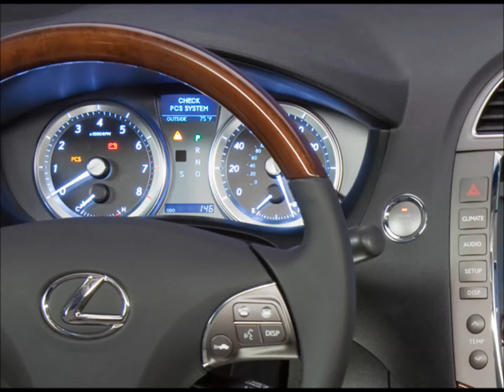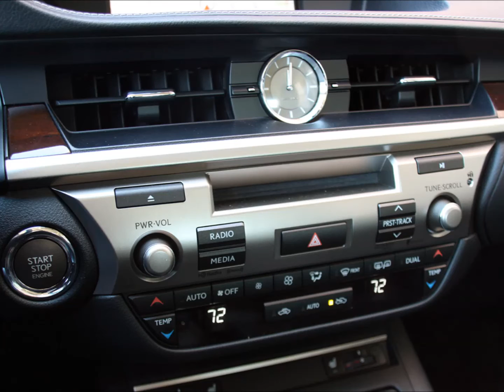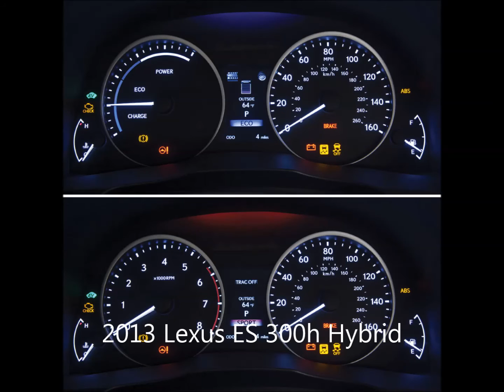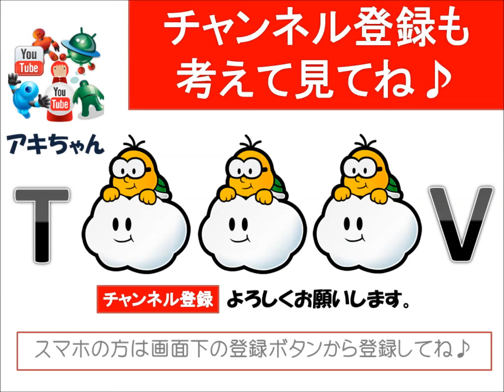レクサスES Lexus ES Models | Lexus - Sport Sedan JAPAN 「ES200」「ES300h」「ES350」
関連動画：URL

画像元：URL
レクサスES